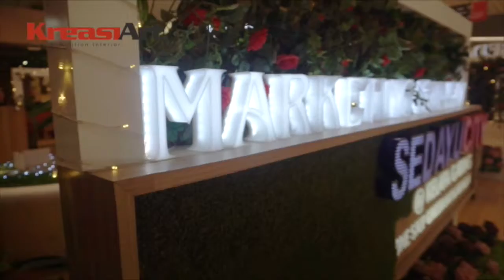Kreasi Art Exhibition - Sedayu City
Hallo, selamat datang di Kreasi Art Youtube Channel. Dalam YouTube channel ini Anda para pebisnis akan mendapatkan video-video hasil kerja dari Kreasi Art dengan pengalaman lebih dari 15 tahun dalam pameran, acara perusahaan, peluncuran produk, dekorasi meriah, dan karya interior, Kreasi Art terkenal karena memberikan karya desain berkualitas yang sesuai dengan citra dan kebutuhan komunikasi setiap organisasi. Sebagai perusahaan jasa, bisnis adalah hasil dari kegiatan klien kami. Kesuksesan klien kami adalah kesuksesan perusahaan kami, itu adalah FILOSOFI kami, jadi kami selalu mendekati setiap klien untuk hubungan jangka panjang.

Our One Stop Event Solution!